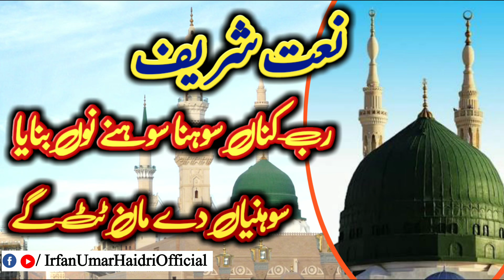سوہیاں دے مان ٹٹ گے | Beautiful Naat Sharif By Irfan Umar Haidri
ARTIST : Muhammad Irfan Umar Haidri
MASTERING : RWDS
PRODUCTION : H I P R O